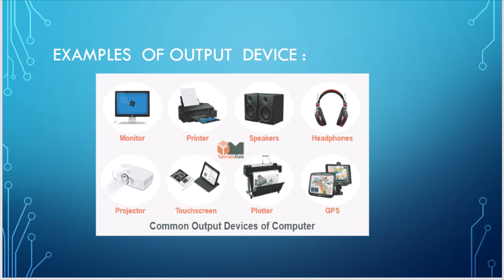What is input device and out put device ?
In this video I am gonna tell you what is input device and out put device ?